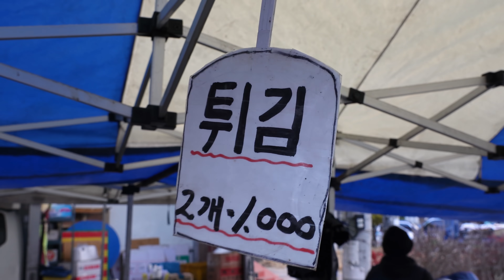500원짜리 수제 튀김! 손님많은 오일장 분식 맛집(떡볶이, 튀김, 순대, 어묵)┃Tteokbokki, Sundae,Fried, Fish cake,Korean street food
😋 500원짜리 수제 튀김! 손님많은 오일장 분식 맛집(떡볶이, 튀김, 순대, 어묵) - 구미 선산오일장 ┃Tteokbokki, Sundae, Fried, Fish cake, Korean street food

[ 💬 Information ]

💰  가격(Price)
      : 떡볶이 KRW 2,000 / USD 1.8
      : 컵 떡볶이 KRW 1,000 / USD 0.9
      : 튀김 2개 KRW 1,000 / USD 0.9

*매달 (2,7일)

💌 푸디랜드 이메일(Foodieland contact E-mail)